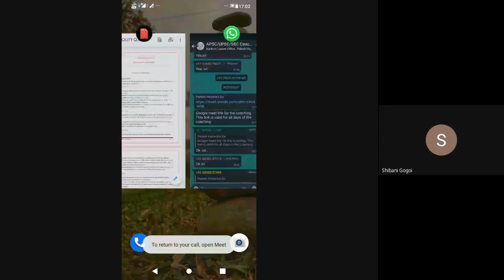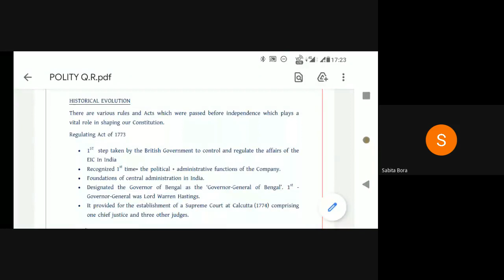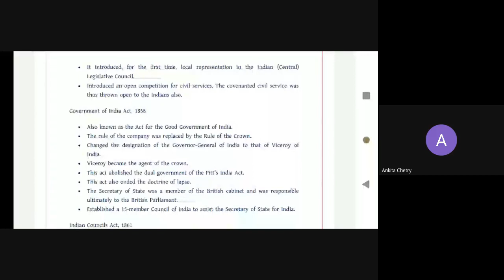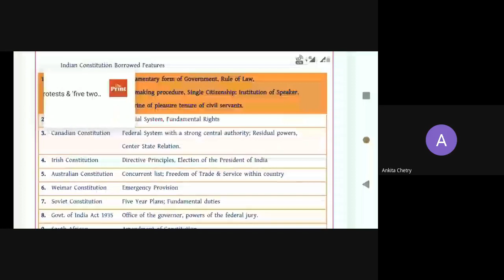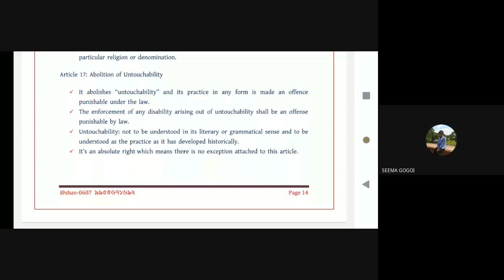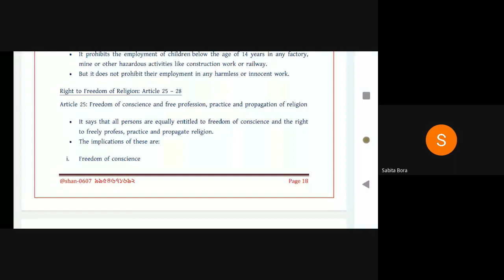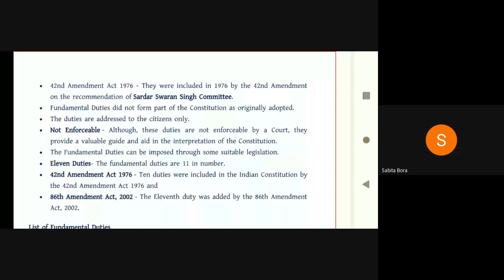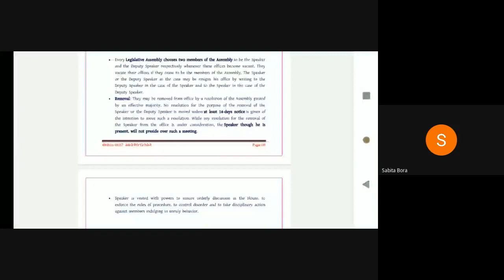Competitive Exam Coaching at HPB Girls' College, Golaghat. Class 1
Competitive Exam Coaching.